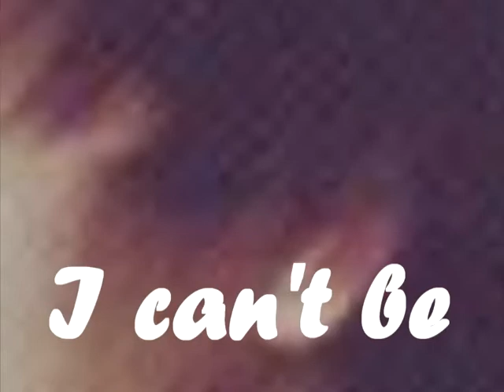Julian Serrano ~ Perfect ~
Primer video que edito, no sean duros con la critica y si pueden aconsejenme :D
Se trata de Julian Serrano y bueno su Perfeccion como el titulo lo dice :)

Programa: Vegas Movie Studio Hd Platinum 11.0
Canción: Perfect - Simple Plan